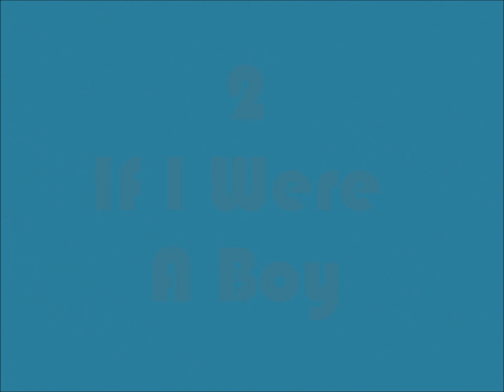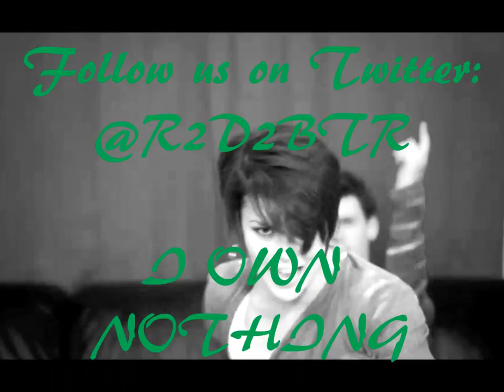Top Fifteen Nellie Songs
Top Fifteen Nellie Songs! All credit to The Glee Project and Oxygen!